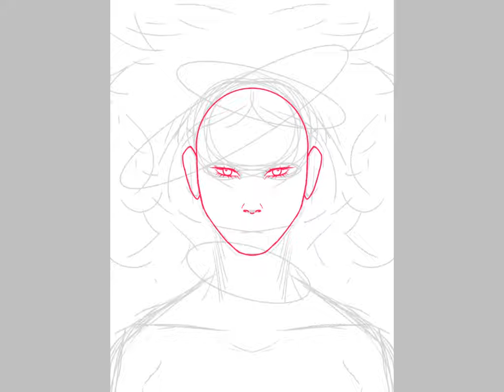Newest Art Project for School!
This drawing was just one of my last art projects for school. I just thought it would be fun to upload this drawing to youtube. The total for the drawing was 2 hours 20 min, it was fun to do and I hope you enjoy it.
Also, I hope that everyone is staying safe.